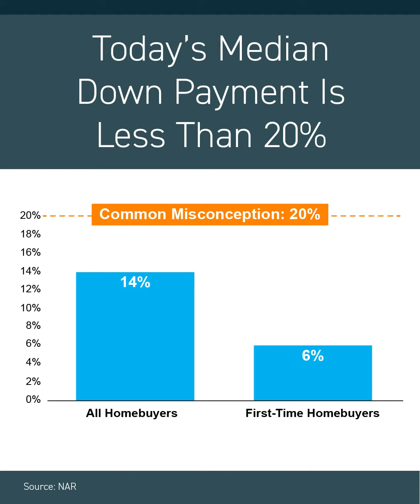How much money do you need for a down payment to purchase a home in New Jersey?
Down Payment Amounts are important when buying a home. I'm Sharon Steele from Coldwell Banker Realty in Westfield NJ. Have you been saving money and preparing to start the process? You might have heard you need twenty percent of the home price for your down payment. But here’s the truth. That’s not necessarily the case. Unless specified by your lender, you don’t always need to put that much down.

One of the things I am best at is providing the necessary education for first-time homebuyers to help them reach their real estate goals. Want to learn more about the home-buying process in the Cranford Westfield Area of NJ? Give me a call!.